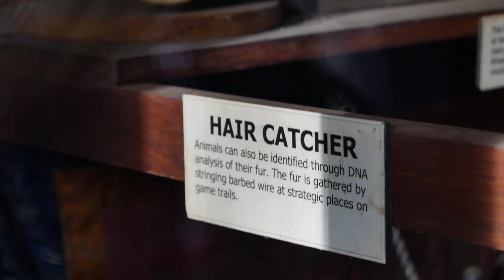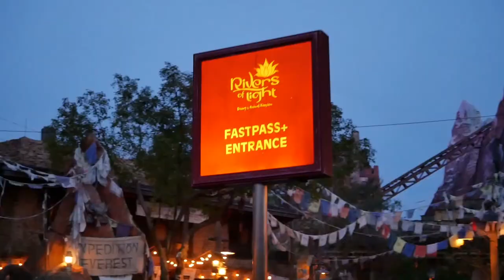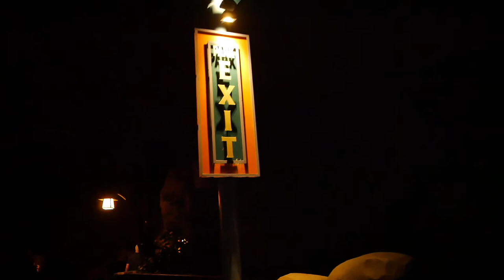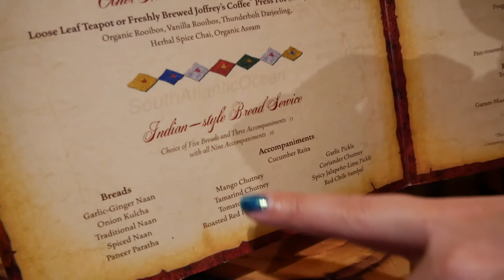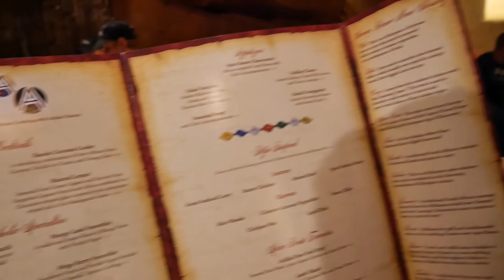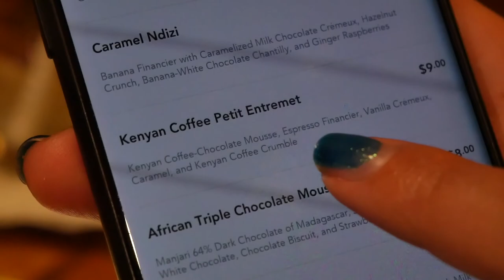RIVERS OF LIGHT AT ANIMAL KINGDOM | DINNER AT SANAA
This is our first experience watching the Rivers Of Light show at Disney's Animal Kingdom theme park. Since Rivers of Light was later in the evening we took a ride on Dinosaur and Expedition Everest.We were able to get fast passes for Rivers of Light which allowed us priority seating and early access. Afterwards, we took a quick trip into Pandora to experience the bio-luminescent plant life and flora. We ended the night at Kidani Village in the Animal Kingdom Lodge for dinner at the exotic Sanaa Restaurant to see what the Indian-style Bread Service was all about. Again, a great evening at Walt Disney World. We have been many, many times but there is always something new and exciting to experience.

CAMERA:
Panasonic g85 w/ 12-60mm f3.5-5.6 kit lens

AUDIO:
Zoom H1